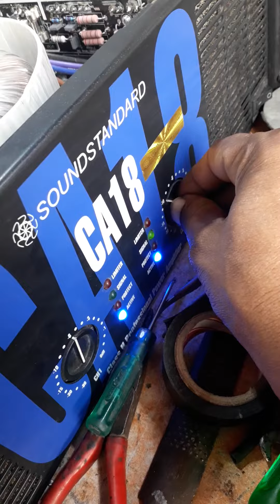20 October 2020